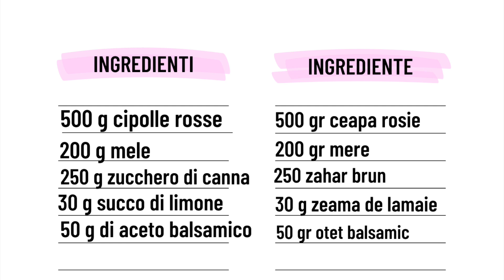Confettura di cipolle rosse e mele!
Ciao a tutti!! Oggi o preparato una confettura che e una vera delizia.Perfetta per accompagnare secondi di carne e pesce,il piu succulento degli hamburger o i formaggi.E una ricetta facile e veloce che amerete preparare in mille occasioni.
Gli ingredienti di questa ricetta sono:
- 500 g cipolle rosse
- 200 g mele
- 250 g zucchero
- 30 g succo di limone
- 50 ml di aceto balsamico
Preparare questa ricetta e molto semplice:per prima cosa sbucciate le cipolle e le mele,grattugiate le mele,tagliate a meta le cipolle poi affettatele mediamente sottili,unite lo zucchero,succo di limone e l'aceto balsamico.
  Cuocere 30 minuti,spegnete poi il fuoco e invasate.una volta aperto il vasetto,conservare nel frigorifero per 15-20 gg